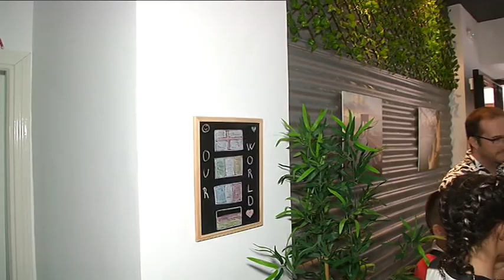Academia The Language Garden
Inicio del curso y reapertura de una academia, con la que reforzar la oferta educativa de ASJ, esta es de idiomas.